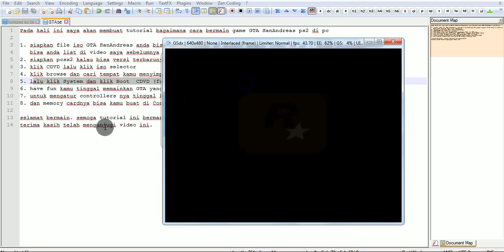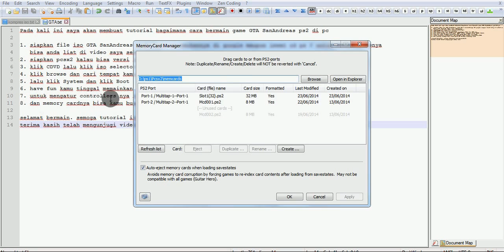Play GTA San Andreas PS2 On PC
Tutorial ini merupakan tutorial bagaimana caranya bermain gta PS2 di pc

yang diperlukan :

-PCSX 2 kalau bisa versi terbarunya
-File iso GTA San Andreas bisa didapatkan melalui CD PS2
  mauupun di google